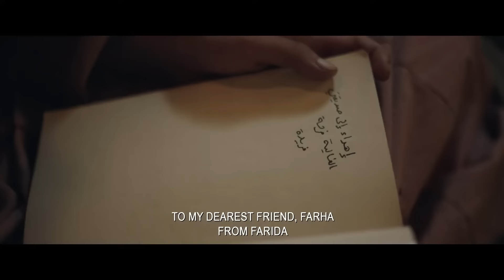FARHA (2021) - HD Trailer - English Subtitles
FARHA (2021) (Jordan, Sweden, Saudi Arabia) Drama
Directed by Darin J. Sallam

CAST:
Karam Taher, Ashraf Barhom, Ali Suliman, Tala Gammoh, Sameera Asir, Majd Eid, Firas Taybeh, Samuel Kaczorowski

SYNOPSIS:
A 14-year-old girl in 1948 Palestine watches from a locked cellar as catastrophe consumes her home.